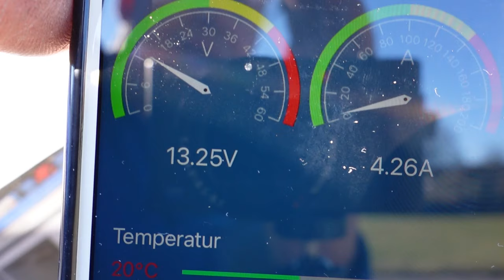Flexibles Solarpanel 130 Watt bringt die Leistung nicht Solarmodul max 100W Erfahrung für Boot Womo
Solarpanel bringt Leistung nicht